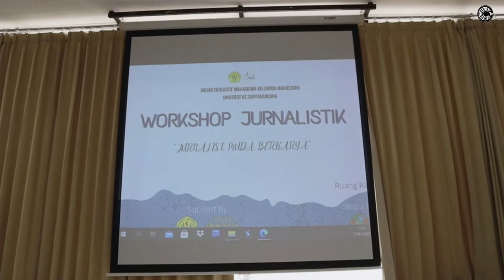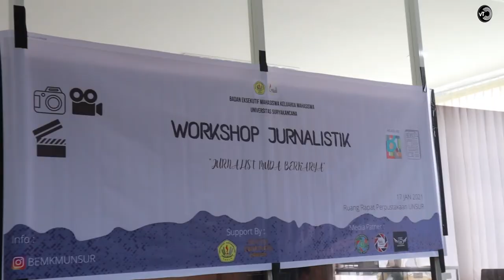BEM-KM Universitas Suryakancana Gelar Workshop Jurnalistik I NEWS I CIREKS Tv